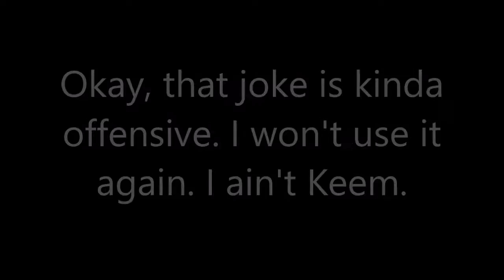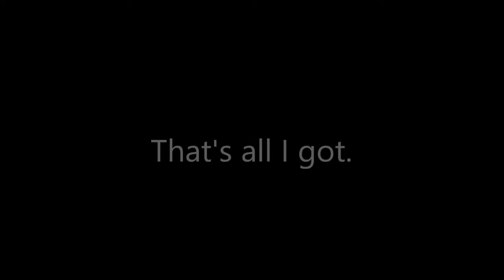YTP - Twig's Day at Daycare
Credit to Pikminjake and Cleffa Cloopers for the footage used in the video.